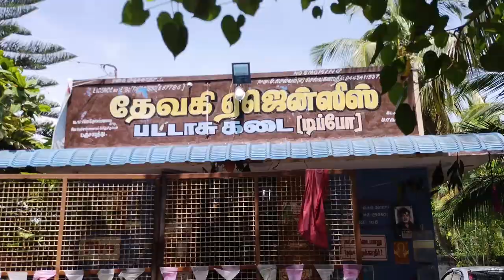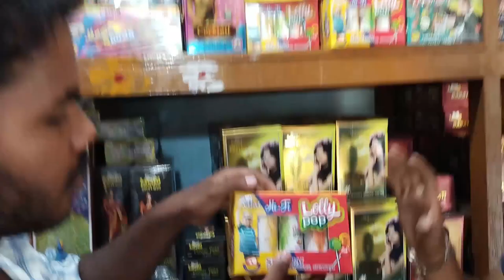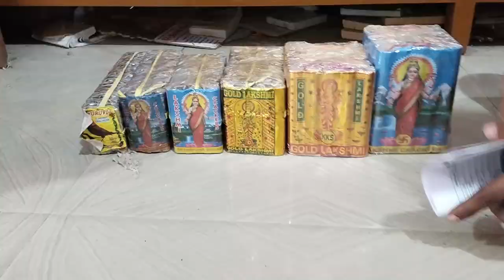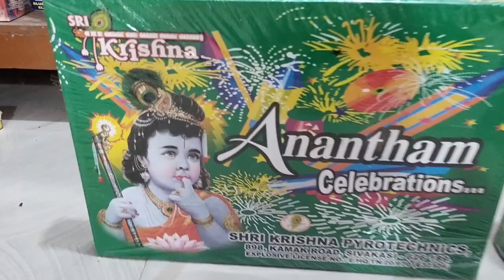Sivakasi crackers-சிவகாசி பட்டாசுகள் in Pondicherry // pyvlogs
Devaki Agencies
No.100, Chinna irusampalayam, Near Pondy-Ariyankuppam, Tamilnadu, Puducherry, 605007